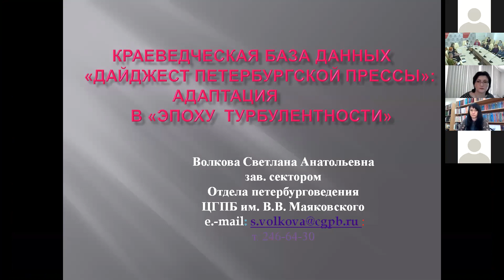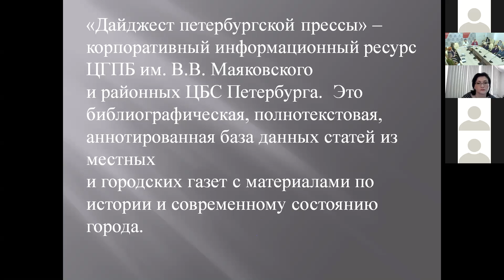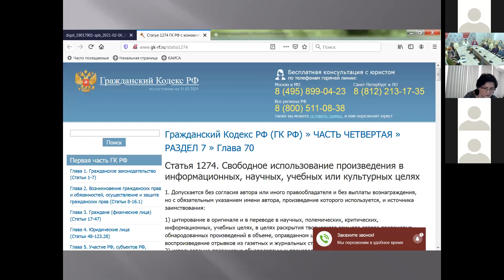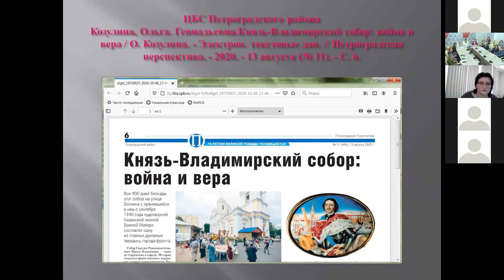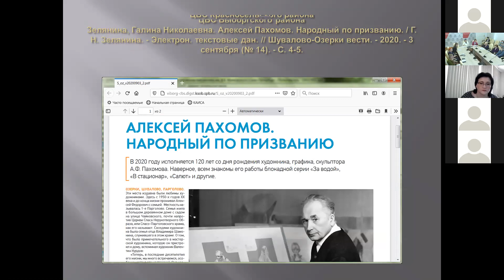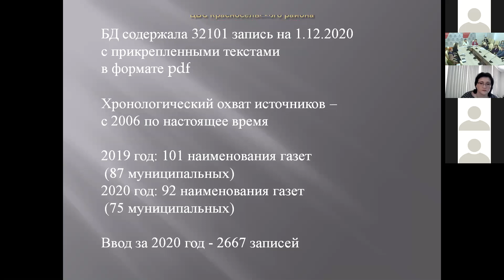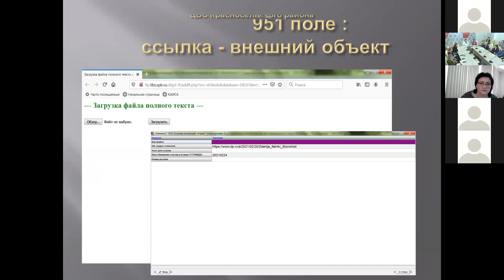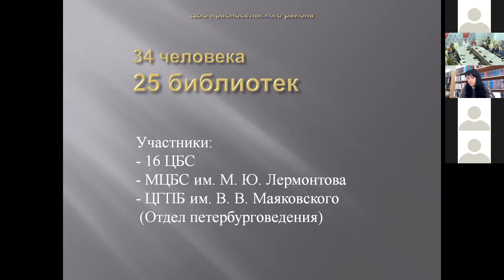Светлана Анатольевна Волкова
Краеведческая база данных "Дайджест петербургской прессы": адаптация в "эпоху турбулентности"